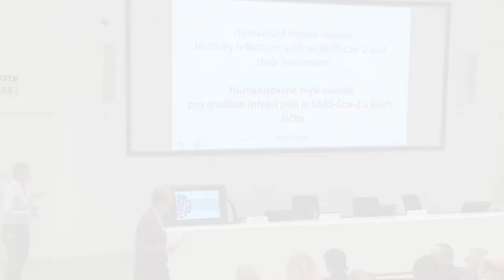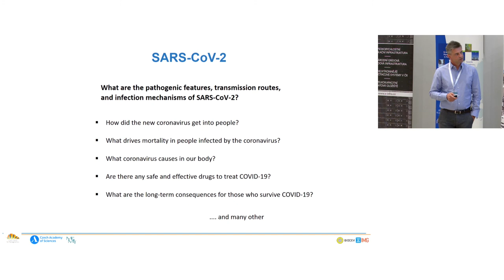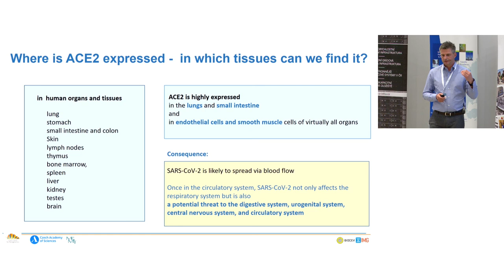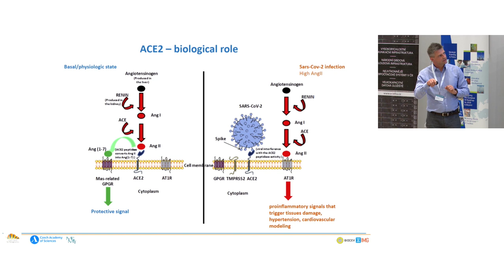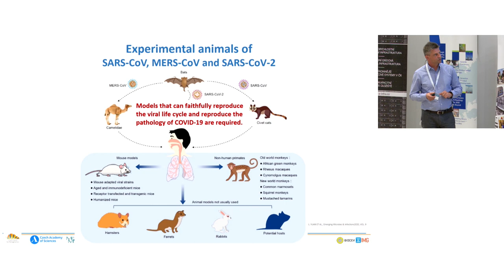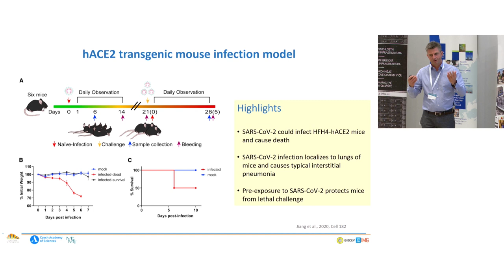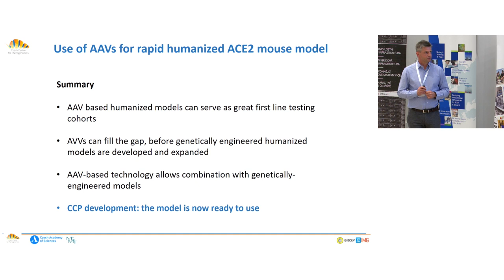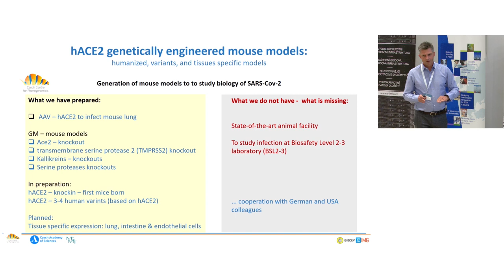Humanizované myší modely pro studium infekcí jako je SARS-CoV-2 a jejich léčby [R. SEDLÁČEK]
doc. Dr. Radislav SEDLÁČEK, Ph.D.
ředitel Českého centra fenogenomiky Ústav molekulární genetiky AV ČR, v.v.i.